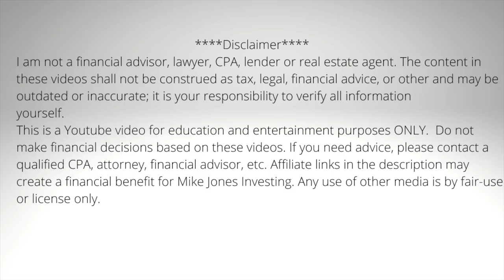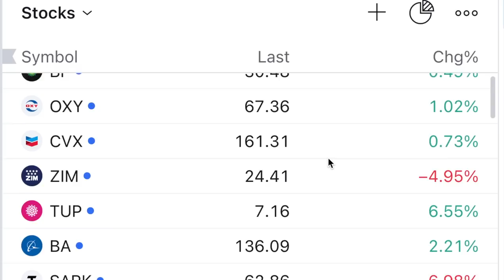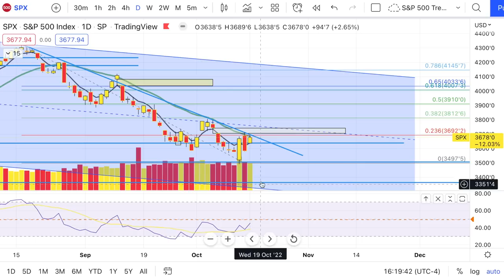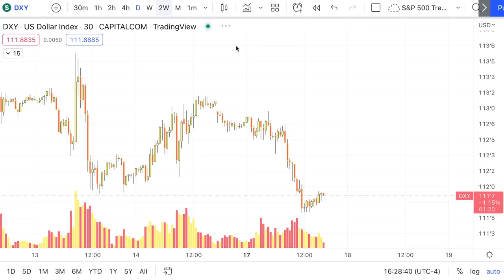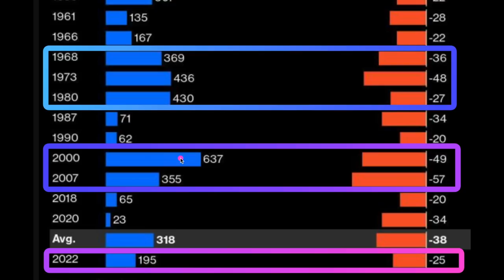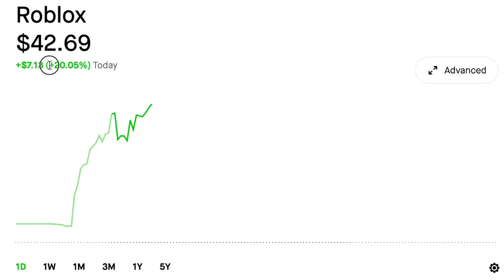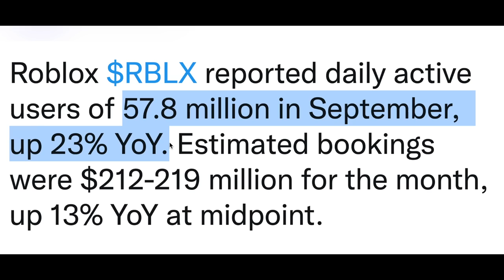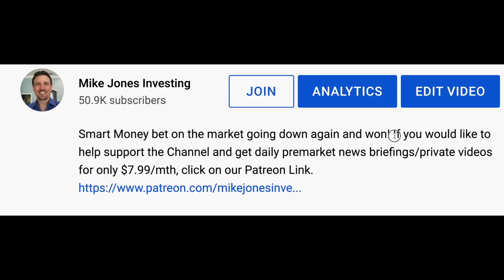Short Sellers Just Told Us Something Important About Where The Market Is Heading!!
Big Money just covered their shorts to prepare for this!

Seeking Alpha Exclusive Offer: Only $99 for 1 Year Subscription, normally $239 guys!